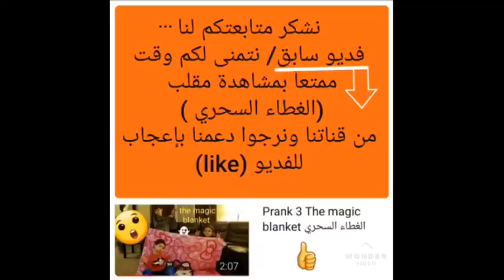مسابقات مائية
رابط صفحتنا على ال Facebook

السباحه أثناء الحجر الصحي
الذهاب إلى المسبح أثناء الحجر الصحي
مسبح داخل البيت
السباحه أثناء وقت كورونا فايروس
بالونات مائيه
العاب مائيه
يوم مائي من الحجر الصحي
مسبح منزلي

Swimming during quarantine of coronavirus
Swimming pool in the patio
Water balloons
Water's day
Hot dog
eating during swimming
Stay home covid 19